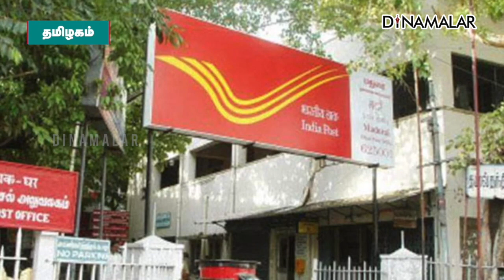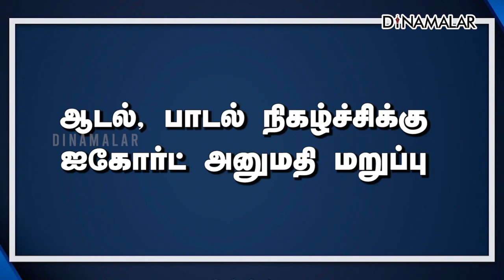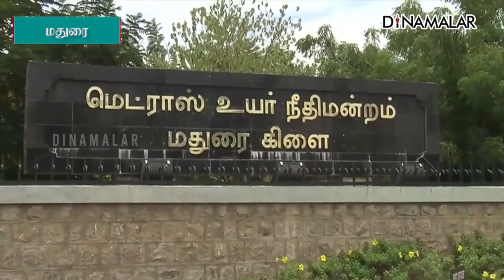செய்தி சுருக்கம் | 08 AM | 30-10-2022 | Short News Round Up | Dinamalar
செய்தி சுருக்கம் | 08 AM | 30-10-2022 | Short News Round Up | Dinamalar#carblast